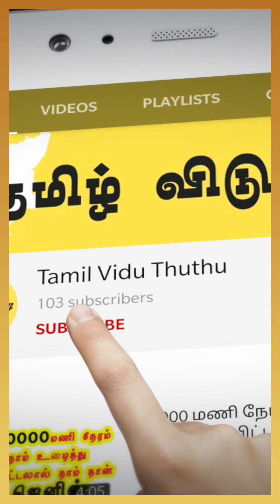திமிர் | Truth of fact | Nega epdi |Unmai ya irupoma ? பாதுகாப்பானவர்கள் என உணரவைக்கும் முதல் ஆண் ?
1. திமிர்sasilaya motivationvideo navratnacoolchampi #❤️❤️
2. Truth of fact ...sasilaya motivationvideo HainTaiyaarHum navratnacoolchampi #❤️❤️
3. ஆண்கள் நம்பிக்கைக்கு உரியவர்கள், பாதுகாப்பானவர்கள் என பெண்களுக்கு உணரவைக்கும் முதல் ஆண் 'அப்பா' தான்..
4.Nega epdi .Unmai ya irupoma ?
5. தமிழ் மொழி ,செம்மொழி ஆன தினம் இன்று...
6. இப்படி பேசுனா வாழ்க்கை நம் வசம்...SwagStepChallenge sasilaya motivationvideo #❤️❤️